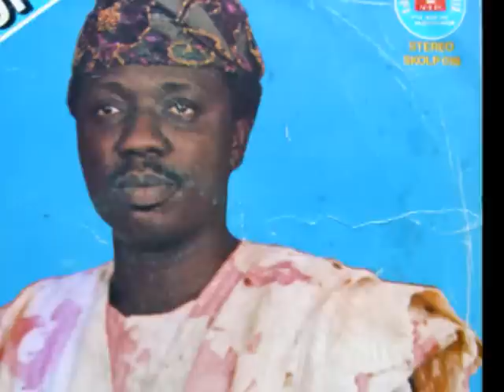Mr Fuji........ Reaches Out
fuji music-live play